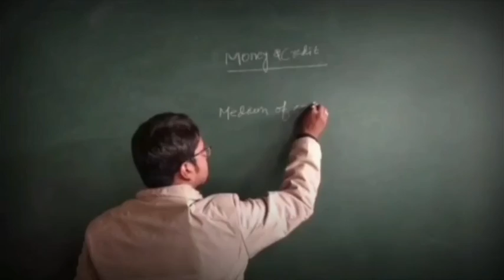पटना-सड़कों पर बनी मानव श्रृंखला। सुनिए राजद नेत्री ने क्या कहा। कांग्रेस ने क्या कहा नीतीश कुमार को